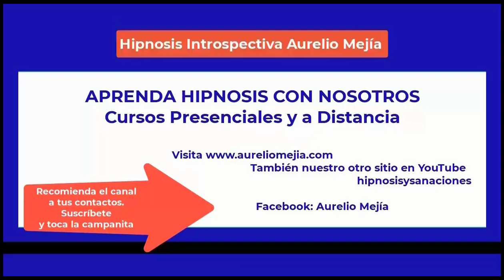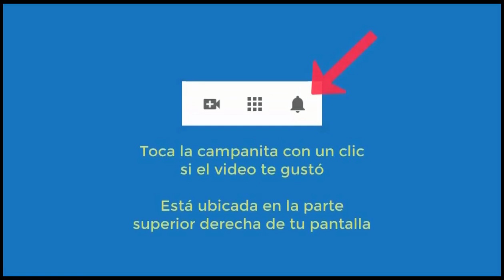5487 Aurelio Mejia hipnosis. RESISTENCIA, dolores de cabeza desde 7 años, estrés, no buena comunicac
Hipnosis introspectiva por Aurelio Mejía a distancia, en línea por internet. RESISTENCIA, dolores de cabeza desde 7 años, estrés, no buena comunicación con hija, culpa, DIAGNÓSTICOS, aborto, siento vacío. Suecia, 2 marzo 2023.